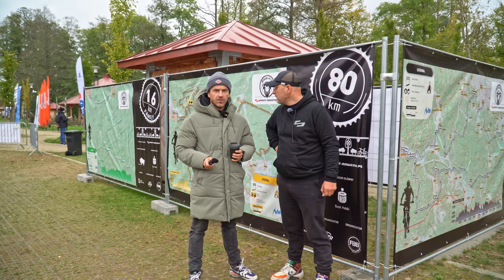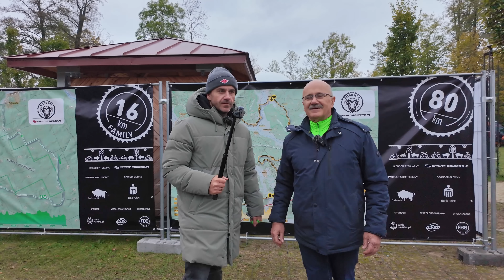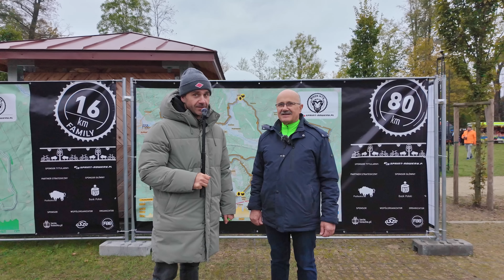ROWERY WIDZÓW LIVE 34.0 | Jutuwidzowie sami o swoich NAJCIEKAWSZYCH rowerach 🚀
Dzisiejszy odcinek jest zdecydowanie NAJFAJNIEJSZYM z serii Rowerów Widzów! Nikt nie powie więcej o swoim wyjątkowym sprzęcie, niż osoba która własnoręcznie go udoskonaliła. 💘

🙋 Co sami zawodnicy mówią o swoich rowerach?
🙋‍♂️ Czy pomiar mocy jest standardem w czołówce wyścigów?
🙋‍♀️ Czemu "prawie" wszyscy jeżdżą na jednej marce piast?

Tak wiele smaczków można zobaczyć w powyższym materiale, że aż ciężko je streścić. Najlepiej zobaczcie to sami! 😎